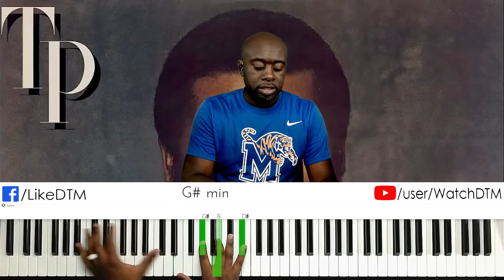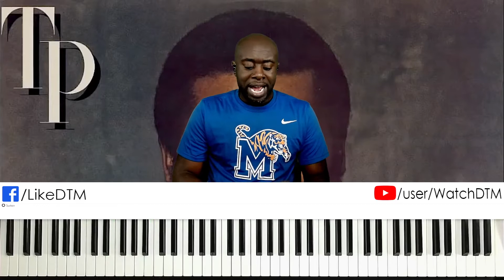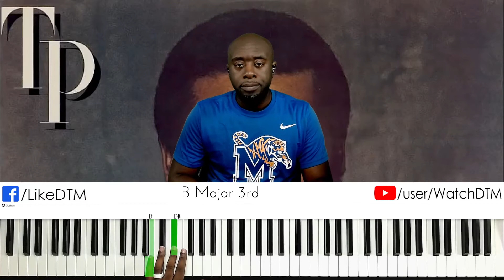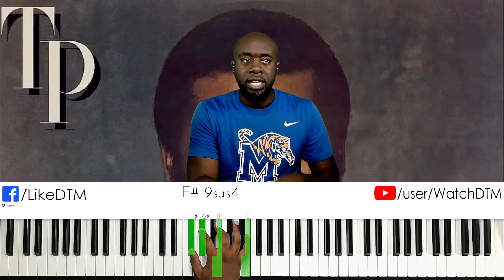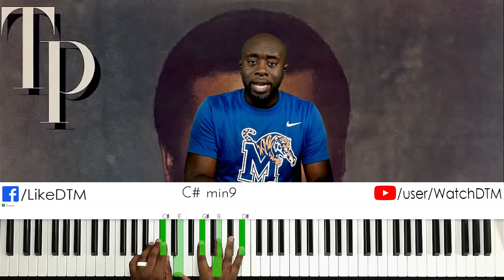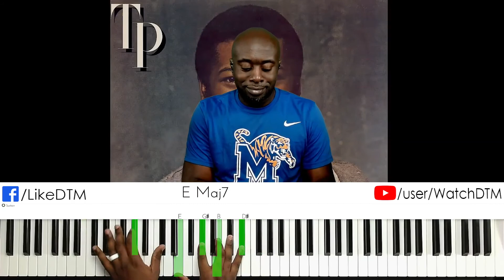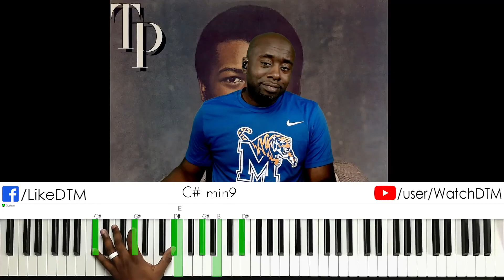How to Play - Love T.K.O. by Teddy Pendergrass ❤| 🎹 Piano Tutorial | IG: @memphismeech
Full Performance (Piano Only) of "Love T.K.O." by Teddy Pendergrass - 15:14

Section 1 | Intro/Chorus | Left Hand - 0:56
Section 1 | Intro/Chorus | Right Hand - 4:19
Section 1 | Intro/Chorus | Both Hands - 6:52
Section 2 | Verse | Left Hand - 8:13
Section 2 | Verse | Right Hand - 9:25
Section 2 | Verse | Both Hands - 12:05

1on1 Zoom Hour with Dimitri (Instruction/Song breakdown/etc) - $75/hr
Need a Custom Piano Tutorial Video to learn a song - Starting @ $100/song (price dependent on song difficulty and delivery time)